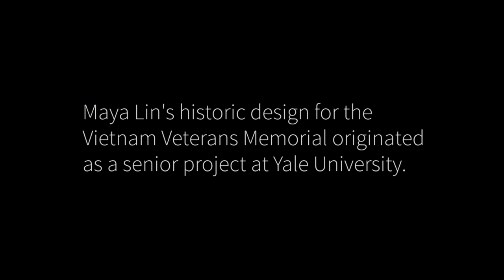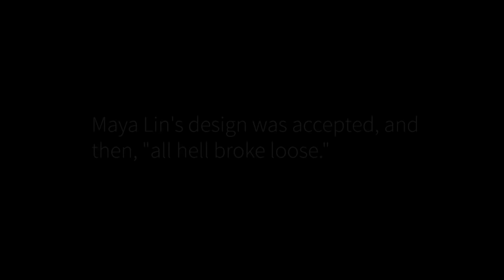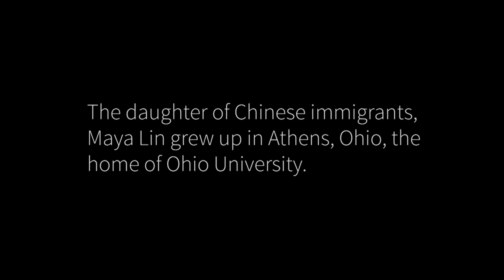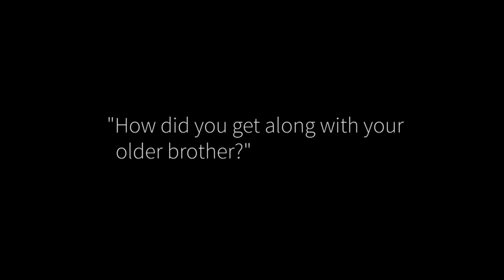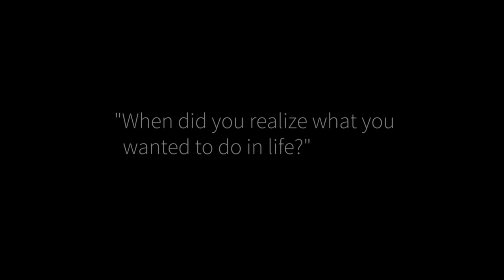Maya Lin, Academy Class of 2000, Full Interview